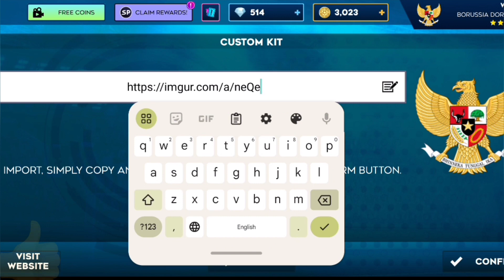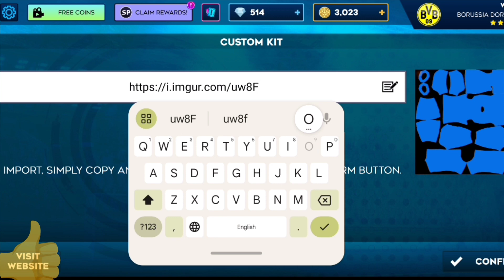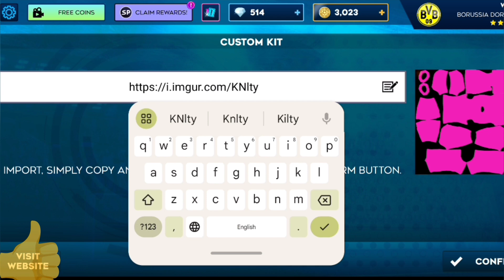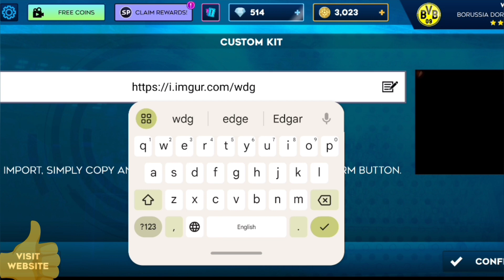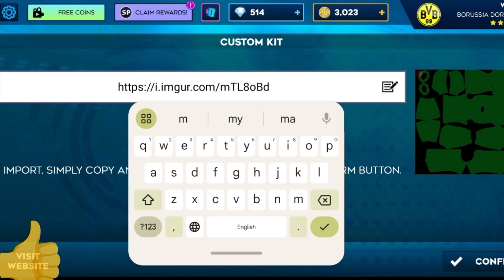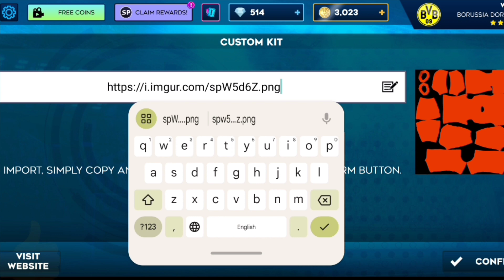Borussia Dortmund Kits DLS24 - New Jersey Borussia Dortmund 2024